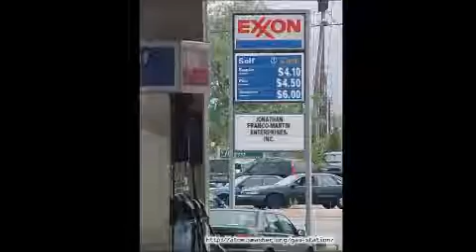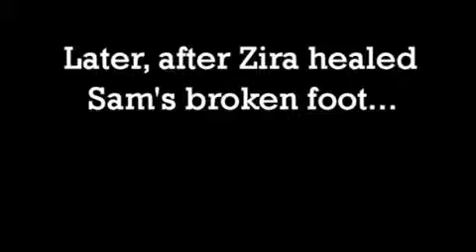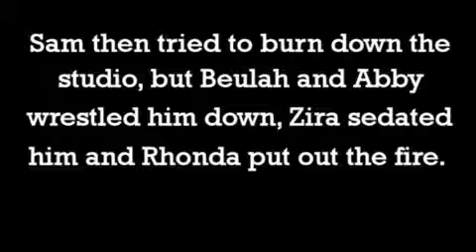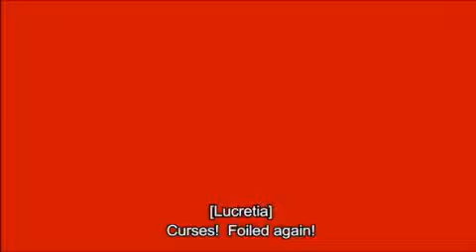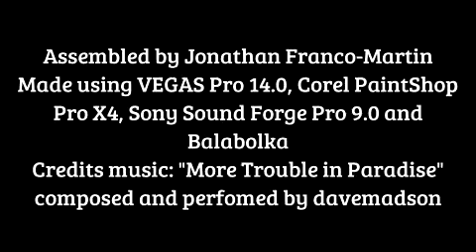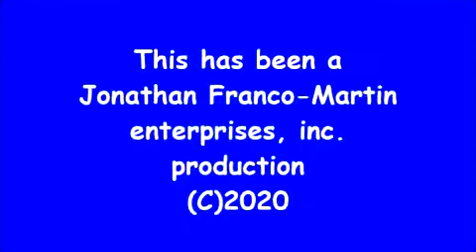PBS Bloopers 8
Amid the bloopers, several logos invade the P-Head's turf and Sam goes crazy. Tantrums: 2 Barfs: 1 Crotch kicks: 3 Falls: 1 Zaps: 2
Made using VEGAS Pro 14.0, Corel PaintShop Pro X4, Sony Sound Forge Pro 9.0 and Balabolka.